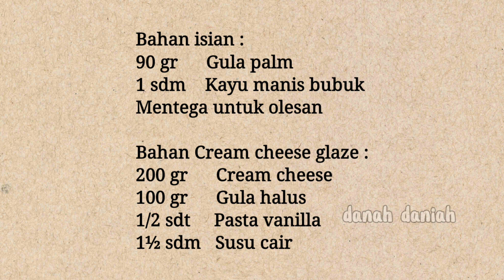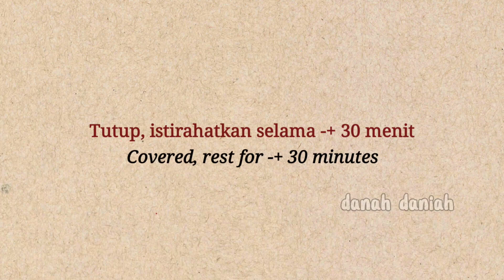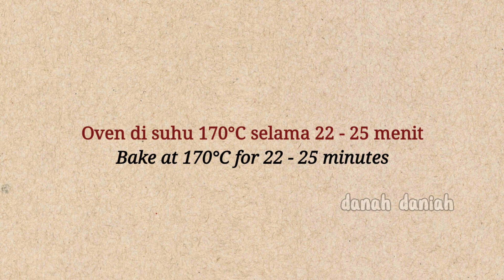CINNAMON ROLLS WITH CREAM CHEESE GLAZE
Assalamu'alaikum... Kembali lagi di channel danah daniah 😁😄. Hari ini kami ingin berbagi resep cinnamon rolls yang sangat enak ♥️♥️♥️. Simak video nya sampai habis yaa...

BAHAN :

●ROTI :
400 gr Tepung terigu pro. Tinggi
1 ½ sdt Ragi instant
50 gr Gula pasir
1 btr Telur
165 ml Susu cair
50 gr Mentega
1 sdt Garam

●ISIAN :
90 gr Gula palm
1 sdm Kayu manis bubuk
Mentega untuk olesan

●CREAM CHEESE GLAZE :
200 gr Cream cheese
100 gr Gula halus
1/2 sdt Pasta vanilla
½ sdm Susu cair

Loyang ukurang 22 cm

INGREDIENTS :

●BREAD :
400 gr Bread flour
1 ½ tsp Yeast
50 gr Sugar
1 Egg
165 ml Fresh milk
50 gr Butter
1 tsp Salt

●FILLING :
90 gr Palm sugar
1 tbs Cinnamon powder
Butter for spread

●CREAM CHEESE GLAZE :
200 gr Cream cheese
100 gr Powdered sugar
1/2 tsp Vanilla paste
1½ tbs Fresh milk

Pan size 22 cm

Jangan lupa juga nyalakan lonceng notifikasi agar kalian tidak ketinggalan video terbaru dari kami. Sampai jumpa di video berikutnya 😄😄.
Wassalamu'alaikum.